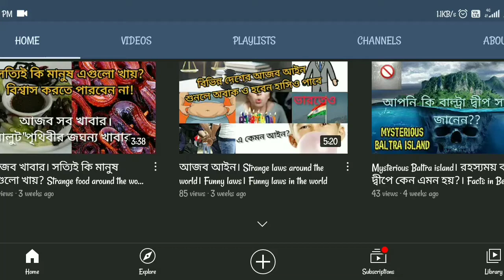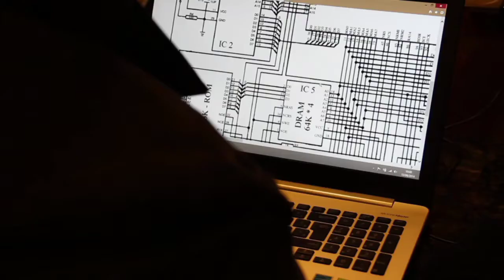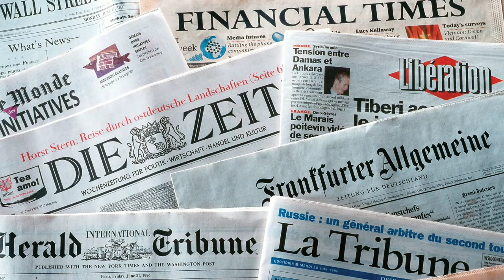Rabindra Koushik Black tiger of India bangla . Amezing story of India vs Pakistan PSF Unknown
In this channel we upload most Amezing and surprising Facts, incidents and interesting things.

Video creator: Nasim Sarkar

* All information, facts and incidents are based on data collected from internet, Our channel PSF Unknown is not responsible if anything is being prove wrong.